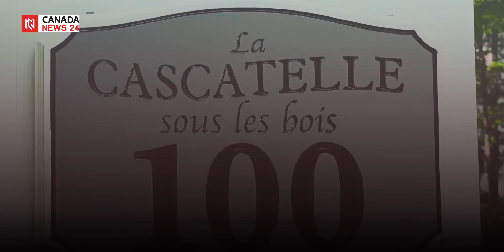أجمل 10 قرى في كندا وأكثرها جاذبية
عندما يذكر أي شخص كلمة كندا فأول الأشياء التي تخطر في بالنا هي شوارع مونتريال الكبيرة، و العواصم العالمية في كندا و البنى العمرانية المتطورة جداً، و في نفس الوقت يتم تجاهل الكثير من القرى الموجودة في كندا على الرغم من أنها شديدة الجمال و ساحرة جداً.